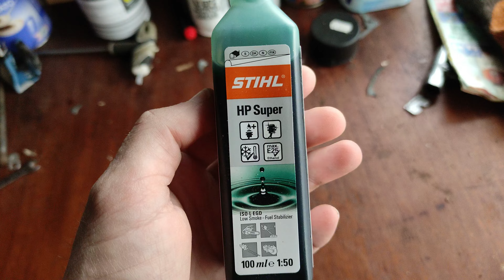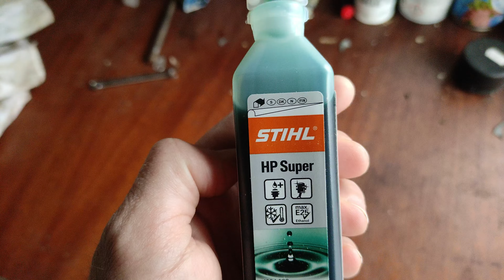Experiment Stihl Hp Super 60ml la litru